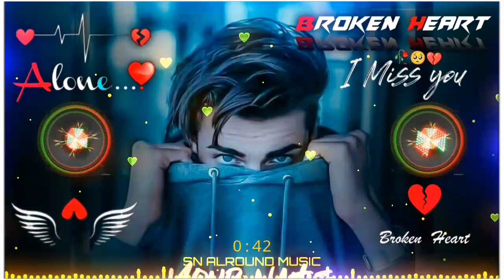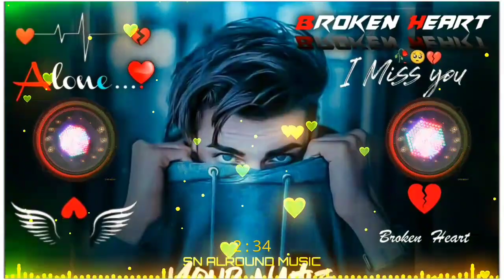Dj remix song _ Hindi song _ Djremix